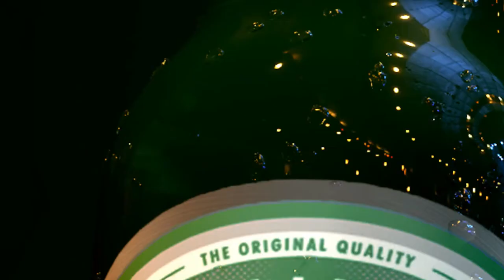Heineken Bottle 3D Render (Cinema 4D)